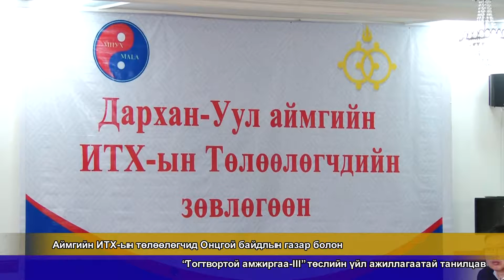Дарханы мэдээ 975_2018.05.23